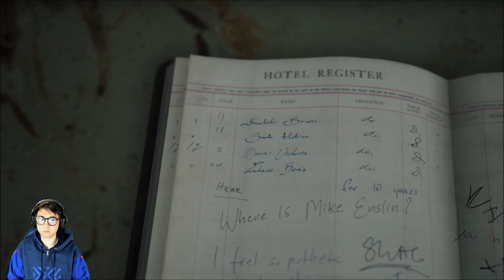Stay with the lights, moths | The Medium | Part 2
We're learning how to use the power that allows us to see the alternate dimension. This is so bizarre but I'm actually curious how this power helps us to accomplish our objective

• Store